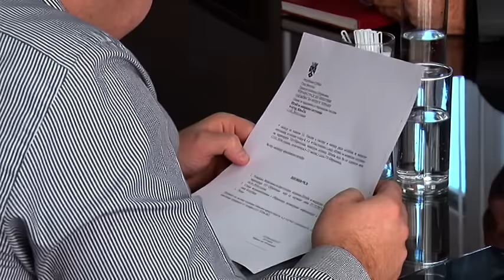Sednica kriznog štaba : Voda ispravna za piće